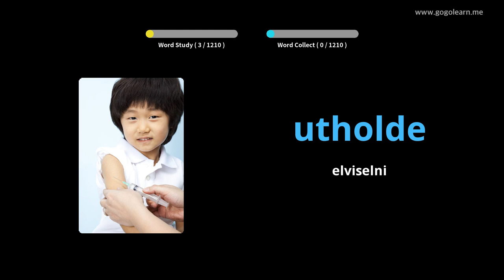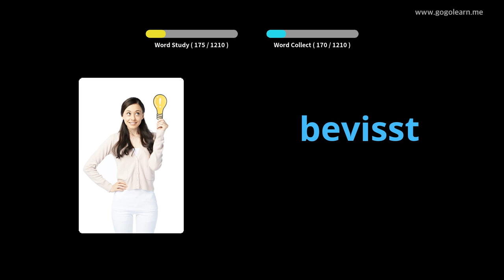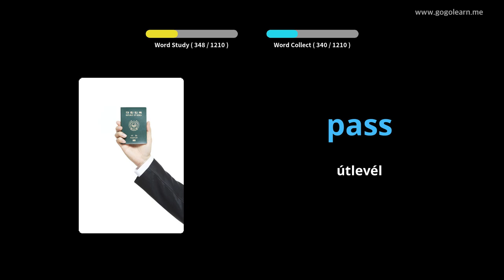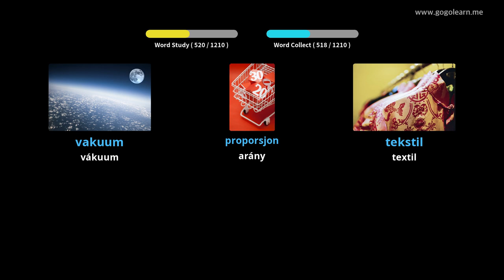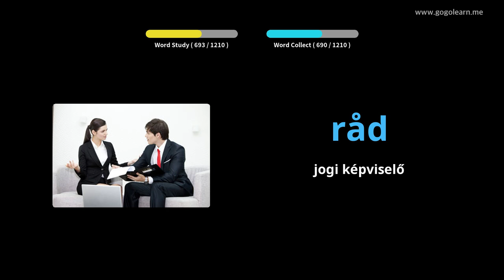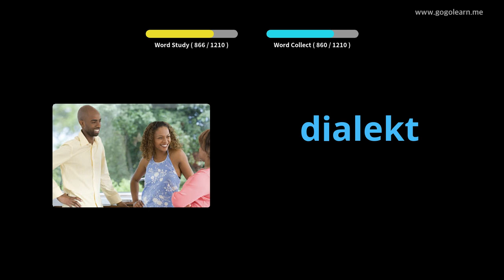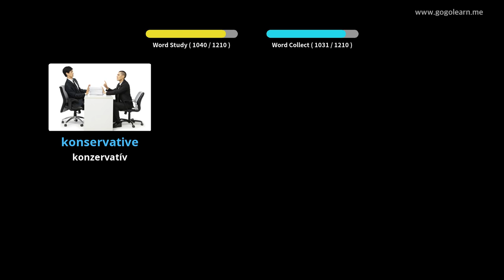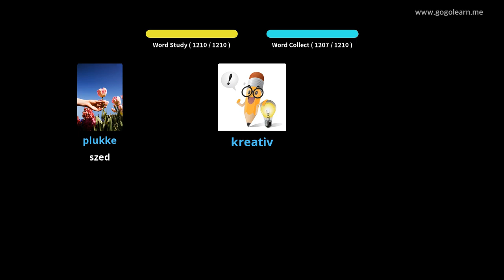Norvég szókincs | Golearn